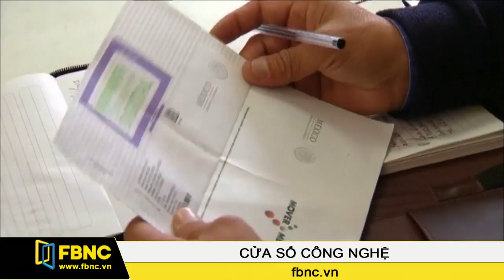FBNC - Mexico chuẩn bị tắt sóng truyền hình tương tự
Ngày 31/12 tới, Mexico sẽ chính thức tắt sóng truyền hình tương tự (analogue) để chuyển sang công nghệ kỹ thuật số. Vì thế, các gia đình đã bắt đầu bỏ đi các TV đời cũ để trang bị TV mới. Tuy nhiên, quá trình chuyển đổi không phải dễ dàng với tất cả mọi người.